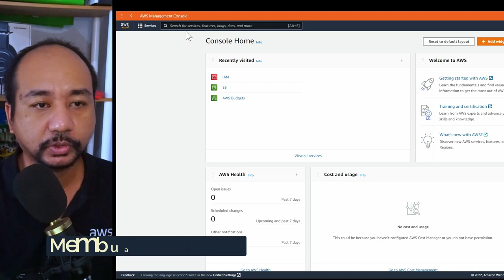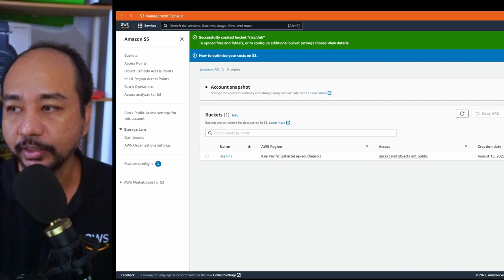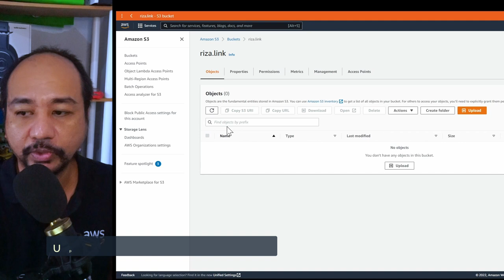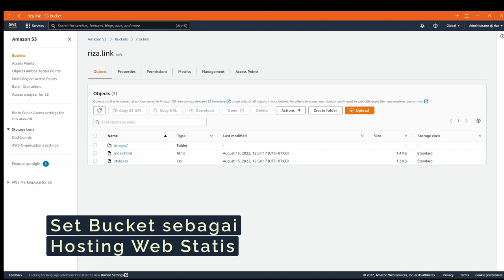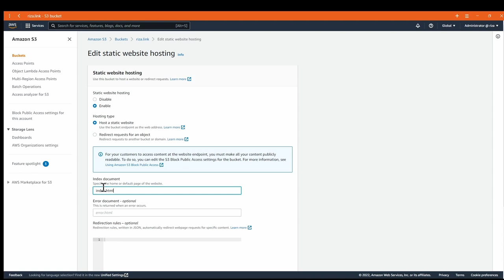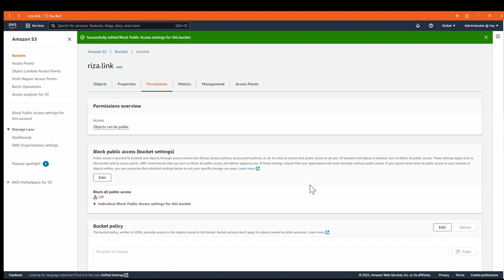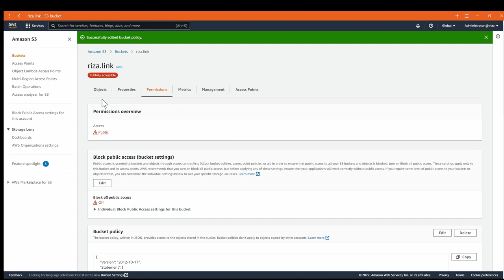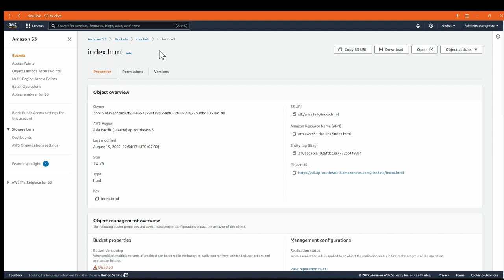Solusi Penyimpanan Berbagai Jenis File dengan Amazon S3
S3 adalah singkatan dari Simple Storage Service , sebuah media penyimpanan objek atau cloud object storage besutan AWS. Bersama Elastic Compute Cloud atau EC2 merupakan dua servis AWS yang paling awal.

Bagaimana cara penggunaannya? Dan apa saja keunggulan S3? Simak video berikut ini.

Topik:
- 0:00 Mulai
- 0:11 Apa itu S3
- 2:05 Kenapa menggunakan S3
- 4:19 Membuat bucket
- 7:24 Upload objek
- 8:36 Konfigurasi bucket sebagai hosting
- 9:44 Konfigurasi hak akses
- 12:10 Kesimpulan